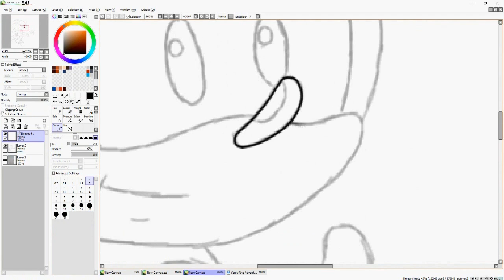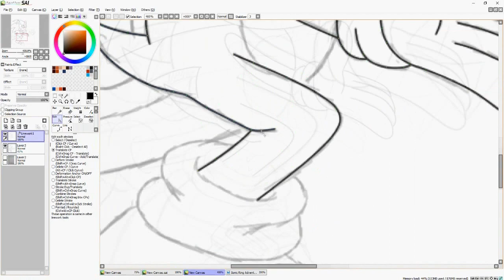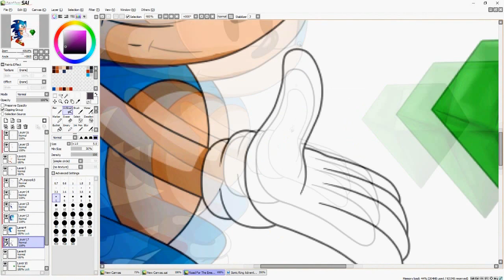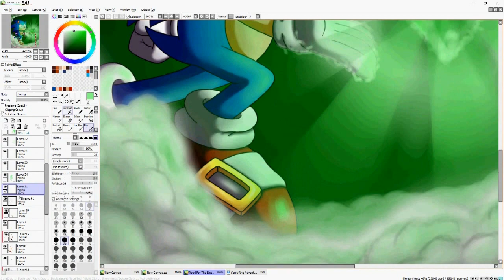[SpeedArt] Road For The Emeralds - Sonic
Po veeeeľmi dlhej dobe tu je opäť SpeedArt.